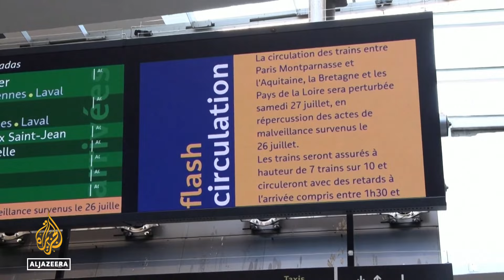French rail network partially restored after Olympic-day ‘sabotage’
France says its high-speed trains will be running as usual by Monday, after signaling systems were sabotaged just hours before the opening ceremony of the Olympic Games.

Al Jazeera’s Natacha Butler reports from Paris, France.